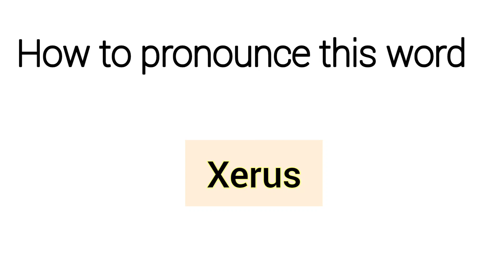How to pronounce Xerus in US||UK||INDIA